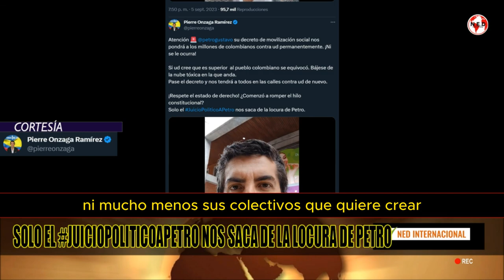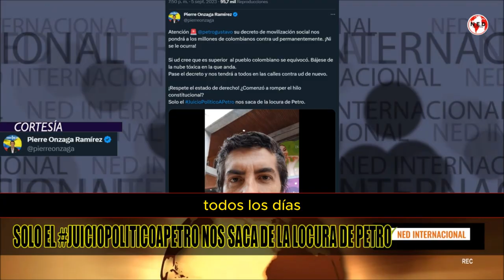🚨 SOLO EL JUICIO POLÍTICO NOS SALVA DE LAS LOCURAS DE PETRO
Atención 🚨 petrogustavo su decreto de movilización social nos pondrá a los millones de colombianos contra ud permanentemente. ¡Ni se le ocurra!

Si ud cree que es superior  al pueblo colombiano se equivocó. Bájese de la nube tóxica en la que anda.
Pase el decreto y nos tendrá a todos en las calles contra ud de nuevo.

¡Respete el estado de derecho! ¿Comenzó a romper el hilo constitucional?
Solo el JuicioPoliticoAPetro nos saca de la locura de Petro.

PIERRE ONZAGA RAMIREZ